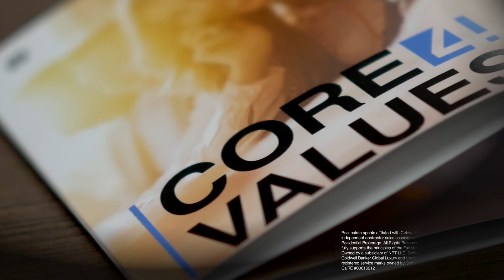Coldwell Banker Core 4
Clients for life football